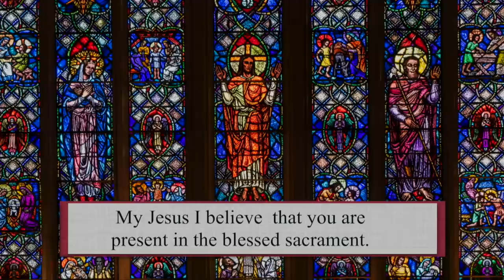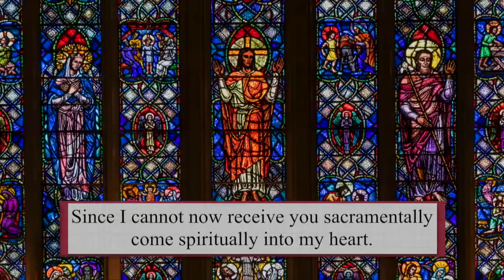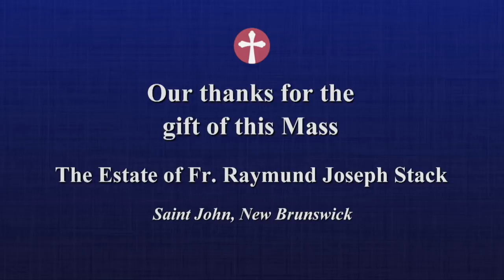Catholic Mass Today | Daily TV Mass, Monday June 7 2021